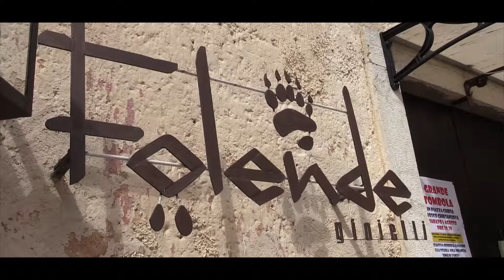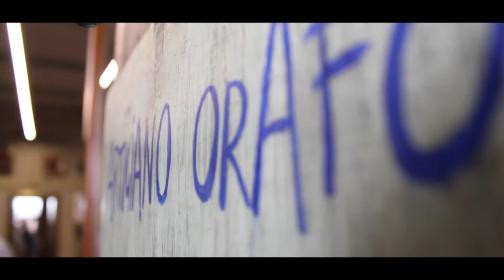Il Produttore racconta... Storie di naturale Lessina!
3 ottimi motivi per passare la domenica in Lessina?

-Stagionalità
-Tradizione
-Natura

Scopri nel nostro video chi sono i custodi del cibo, della qualità e del territorio.
Promotori delle cose buone al motto di "osserva, ascolta, rispetta, ama" ogni prima domenica del mese "il produttore racconta.." ( nella Piazza di Bosco Chiesanuova) mette in mostra i migliori prodotti della Lessinia!

Promosso da Casa Leon d'Oro, Folende, Crepes Art